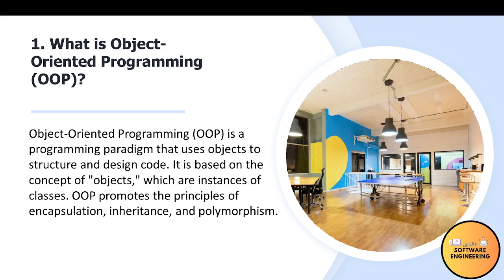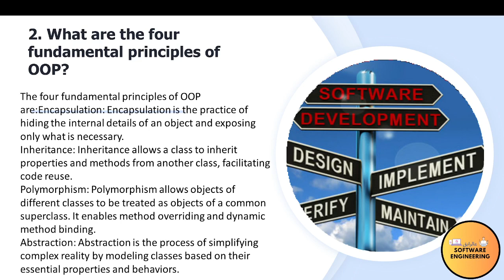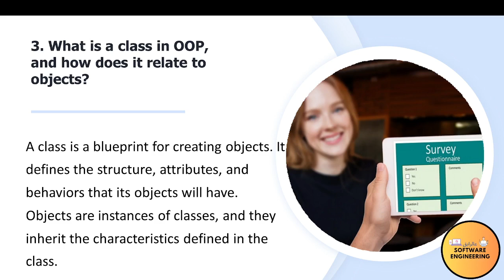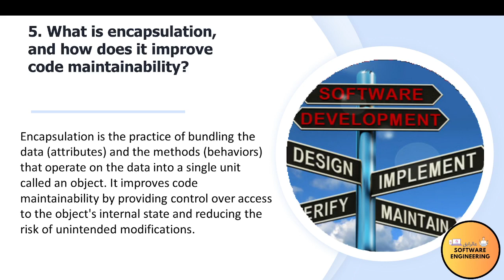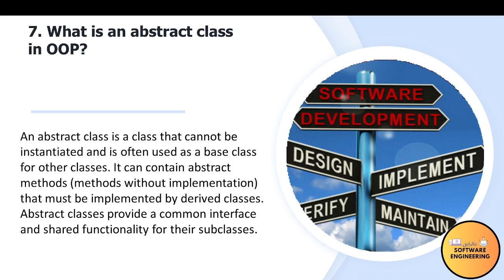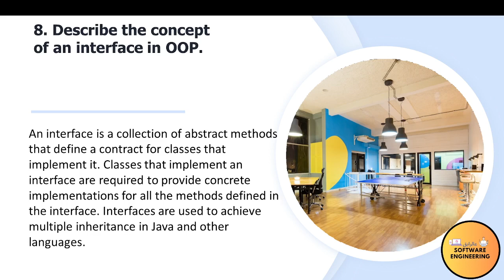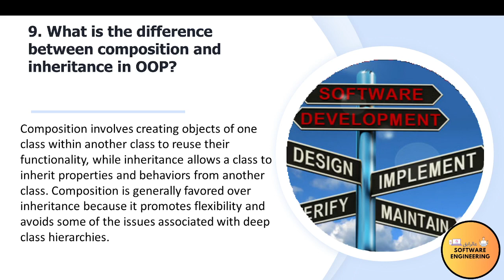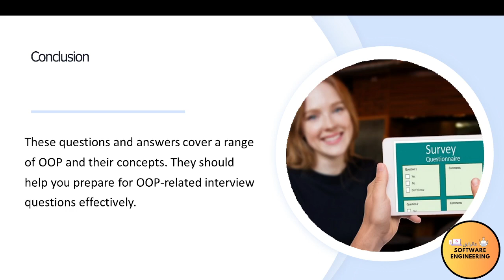Top Most Common (OOP) Interview Q & A